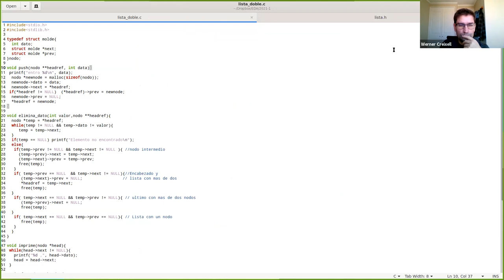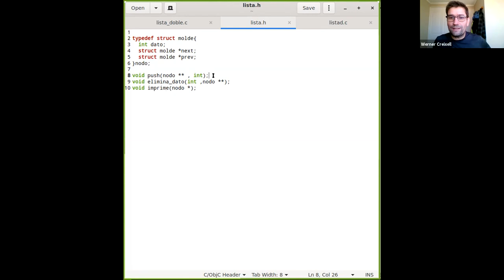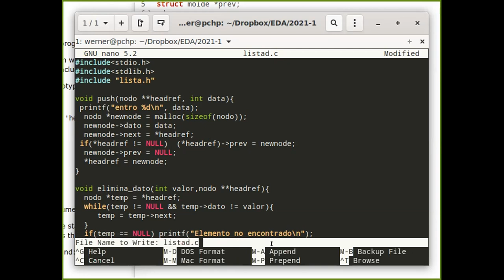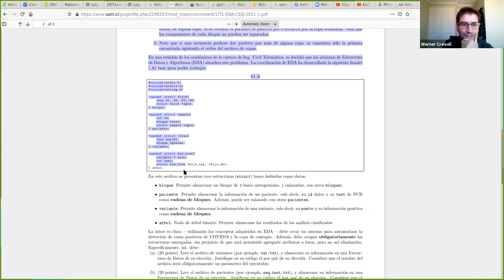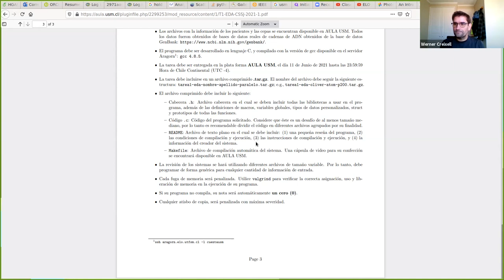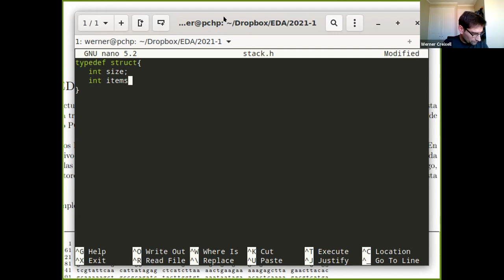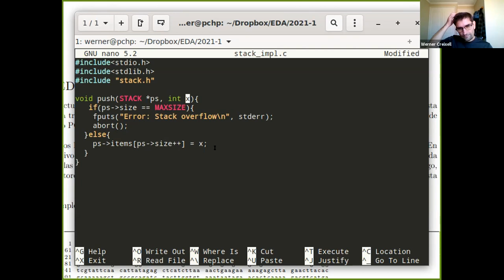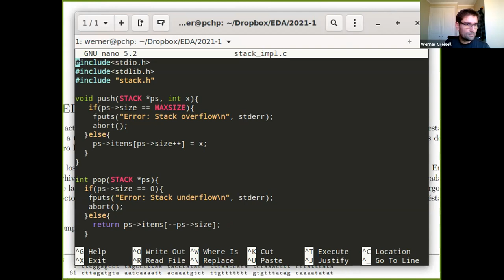Clase 10, lunes 10 de Mayo 2021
Compilación de varios archivos. Pila con arreglos